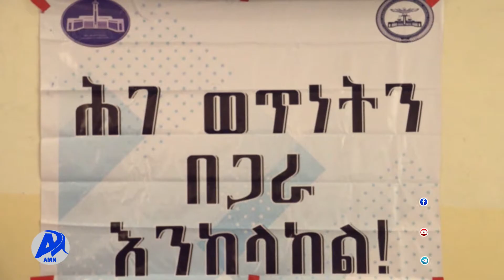ህገወጥነትን ለመከላል የህብረተሰቡ ድጋፍ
ህብረተሰቡ ሕገ ወጥነትን ለመከላከል በሚከናወኑ ተግባራት እያደረገ ያለዉን ድጋፍ አጠናክሮ እንዲቀጥል ተጠየቀ፡፡

አዲስ ሚዲያ ኔትዎርክ መስከረም 10/2015 ዓ.ም